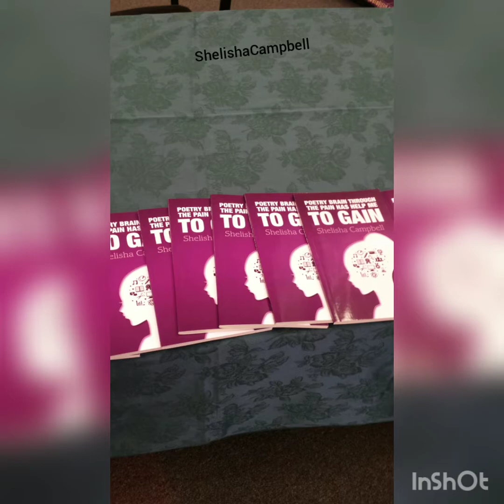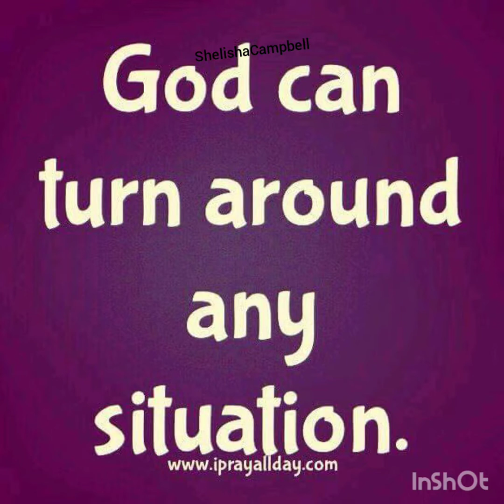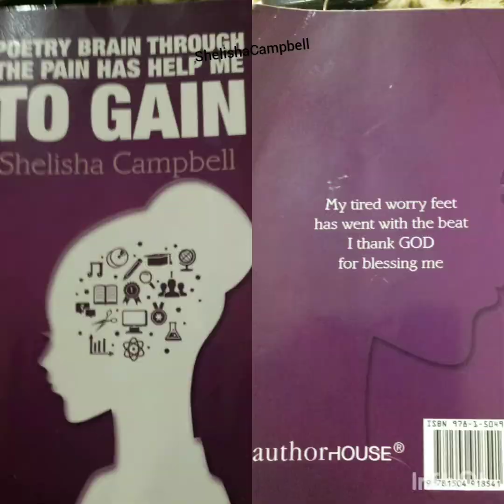birthdaychick birthday trapbeckham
When you feeling urself for ur